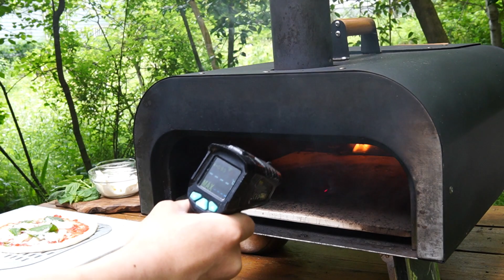【窯焼名人 研究】ピザ生地のこね時間は何分が正解なの？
ピザ生地のこね時間は何分が良い？
長ければ長い方がいいのか？
短くてもいいのか？
そういう疑問を持っている方に役立つ動画になっているので、ぜひご覧ください。

ENROがおすすめしている小麦粉は以下の通りです。

【リスドォル】

ピザ窯使って美味しい料理ご紹介しています。